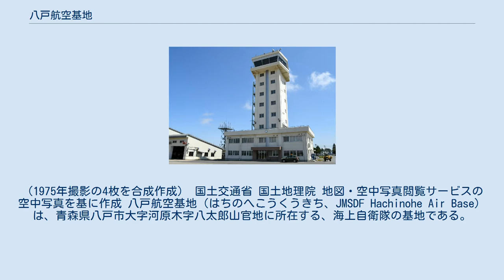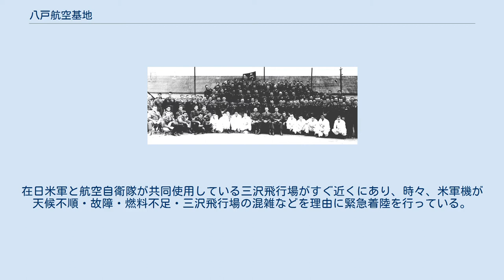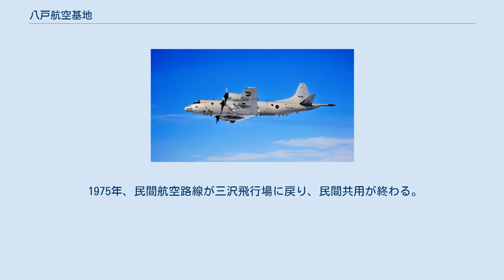八戸航空基地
RJSH 八戸航空基地の位置 八戸航空基地を空撮（2020年） 八戸航空基地付近の空中写真。
（1975年撮影の4枚を合成作成） 国土交通省 国土地理院 地図・空中写真閲覧サービスの空中写真を基に作成 八戸航空基地（はちのへこうくうきち、JMSDF Hachinohe Air Base）は、青森県八戸市大字河原木字八太郎山官地に所在する、海上自衛隊の基地である。
八戸飛行場とも呼ばれる。
 当基地には第2航空群司令部があり、対潜哨戒機P-3Cを運用して、北日本海域の哨戒を行っている。
固定翼機の離着陸可能な海上自衛隊航空基地としては日本最北端であり、冬期にはオホーツク海上で流氷観測を行っていることでも知られている。
 陸上自衛隊八戸駐屯地・八戸演習場に隣接しており、陸自第9飛行隊も駐屯しているため、ICAO空港コード上では同一であるが、実際は別個に運用されており、滑走路もそれぞれにある。
在日米軍と航空自衛隊が共同使用している三沢飛行場がすぐ近くにあり、時々、米軍機が天候不順・故障・燃料不足・三沢飛行場の混雑などを理由に緊急着陸を行っている。
 なお1965年から1975年までの間、民間航空機が就航する共用空港であった。
 米陸軍キャンプハウゲン（1945年） 大湊地方隊八戸航空隊（1957年） 海上自衛隊八戸第2飛行隊（1958年） 1965年、三沢飛行場での民間機共用が米軍の保安上の理由から中止されて八戸飛行場に移転。
共用空港となる。
 日本国内航空が、羽田空港-八戸空港-丘珠空港線を開設した。
その後、羽田空港-八戸空港の区間が増便されたのち、1971年に日本国内航空と東亜航空の合併により東亜国内航空が発足、同社の路線となる。
 1975年、民間航空路線が三沢飛行場に戻り、民間共用が終わる。